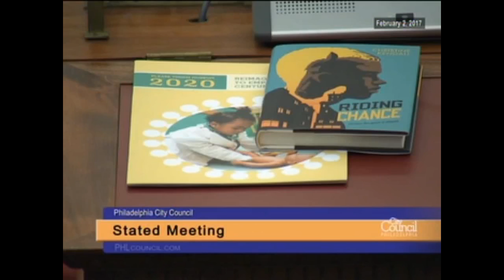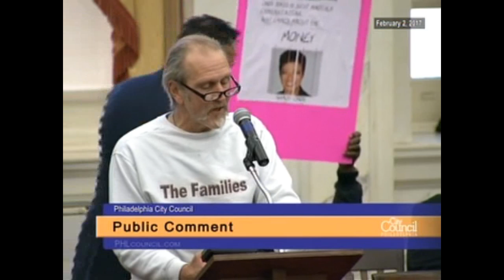Stated Meeting of Philadelphia City Council 2-2-2017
Stated Meeting of Philadelphia City Council held Thursday, February 2, 2017:

Invocation by Rabbi Daniel Grodnitzky of the Chabad House for Students, guest of Councilman Allan Domb (At Large).

-Councilwoman Jannie L. Blackwell (3rd District) leads a presentation honoring Dr. Arthur C. Evans for his service to the city on the occasion of his departure from the Philadelphia Dept. of Behavioral Health & Intellectual disAbility Services.

-Councilwoman  María Quiñones-Sánchez (7th District) leads a presentation honoring Philadelphia Fire Department Battalion Chief Joaquin Enrique Colon, Jr. on the occasion of his retirement.

-Councilwoman Blondell Reynolds Brown (At Large) leads a presentation honoring the African-American Children's Book Project